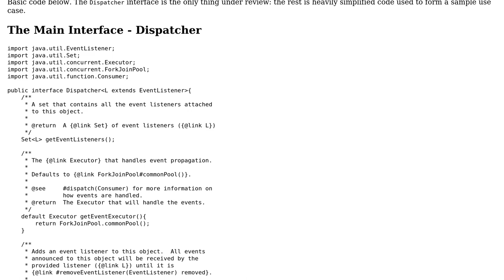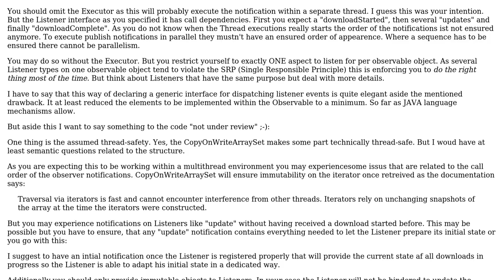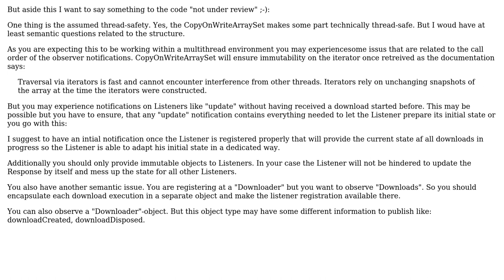Code Review: Lightweight Java Event Handling Interface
With thanks & praise to God, and with thanks to the many people who have made this project possible! You are responsible for your own actions.